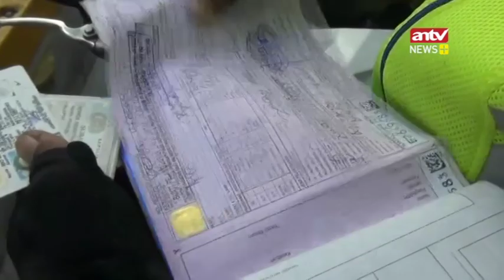Razia Jalur Transjakarta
Meski sudah seringkali dirazia, banyak yang belum kapok melanggar aturan masuk jalur Transjakarta. Sedikitnya 150 pengendara di Jakarta Timur terjaring razia, operasi penegakan ketertiban polres Jakarta Timur, di jalur Transjakarta Jalan Jatinegara Barat. Aparat tegas, semua pelanggar dikenai sanksi tilang 500 ribu rupiah.